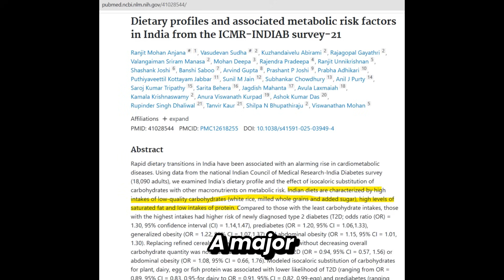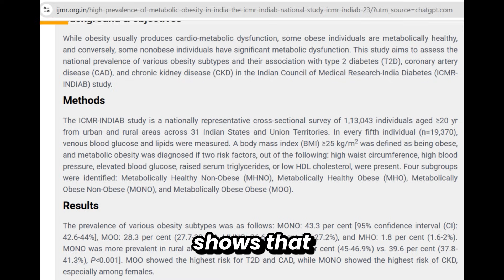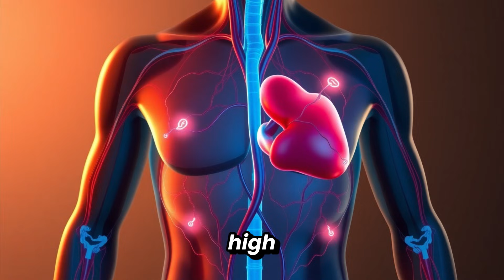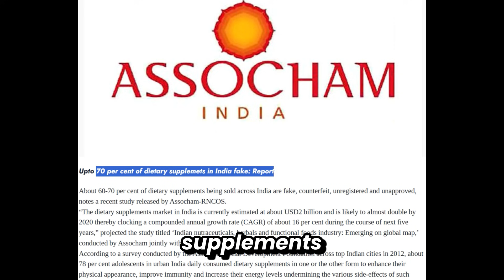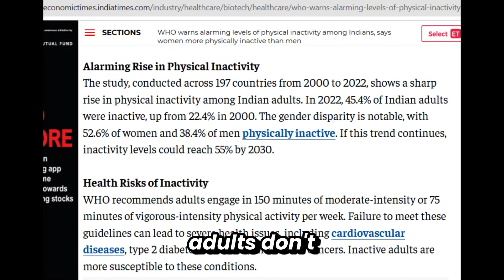Why is the Average INDIAN Physically Unfit?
Most Indians look normal in clothes — but struggle with stubborn belly fat, low muscle mass, and poor metabolic health. This is known as the Asian Indian Phenotype or the thin-fat body type, and it’s one of the biggest reasons India is heading toward a diabetes and lifestyle disease crisis.

In this video, I break down why Indians are physically unfit despite not looking overweight. Using real data, Indian research, and years of coaching experience, I explain how a high-carb, low-protein diet, misleading BMI numbers, fitness myths, career pressure, and our sedentary modern lifestyle are silently damaging our health.

You’ll learn:
• Why belly fat is more dangerous than overall body weight
• How high-carb, low-protein Indian diets lead to the skinny-fat body
• Why BMI is misleading for Indians
• The truth about protein, supplements, and common fitness myths
• How academic and career pressure pushes health to the back seat
• Why traditional diets don’t work with today’s desk-job lifestyle

This video is especially important for busy professionals aged 30–55 who want to lose belly fat, build muscle, and improve energy without extreme diets or fear-based fitness advice.

👉 If you want structured help, watch the short free training on gympanzie.com to understand how my 12-Week Lean Body Program works.
Or watch the next video linked to learn how to fix the skinny-fat body step by step.

Fitness isn’t a 2-month project. It’s a lifestyle.

Research used in this video -

Peer-reviewed version (PubMed/Nature Medicine), here’s the PubMed page for the study group that reports high carbohydrate intake:

Indian Journal of Medical Research
High prevalence of metabolic obesity in India: The ICMR-INDIAB national study Indian Journal of Medical

Research
This type of phenotype is often called MONO (Metabolically Obese Non-Obese). Indian Journal of Medical Research

A joint industry report by ASSOCHAM and RNCOS (from 2015) found that about 60–70% of dietary supplements sold in India were fake, counterfeit, unregistered, or unapproved.

✔ According to a 2024 Lancet Global Health/WHO-linked report, nearly half of Indian adults do not meet the WHO recommended physical activity levels — defined as at least 150 minutes of moderate intensity activity per week (or 75 minutes vigorous or equivalent).

👉 “More than 40% of Indians are physically inactive and do not meet the WHO’s guidelines of 150 minutes/week.” The Times of India
✔ The same data show that insufficient physical activity in India rose from about 22% in 2000 to roughly 45–49% in 2022 — nearly half of the adult population. The Economic Times